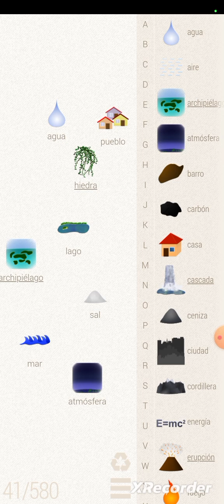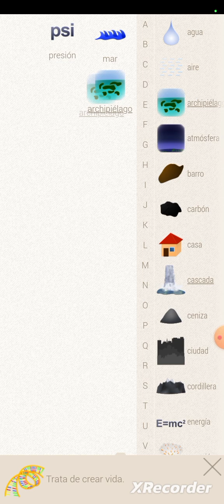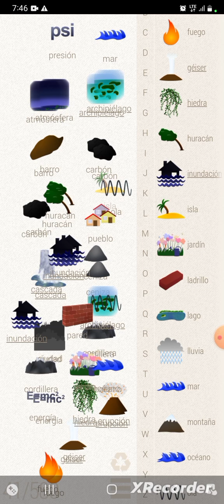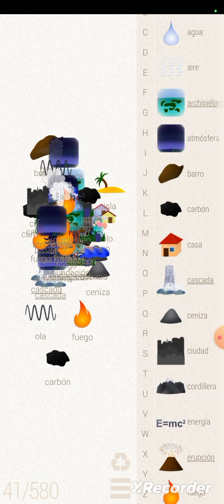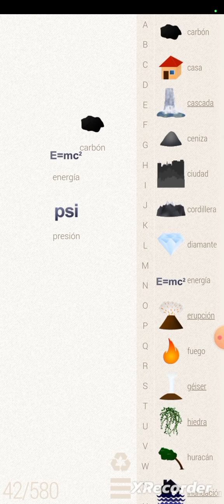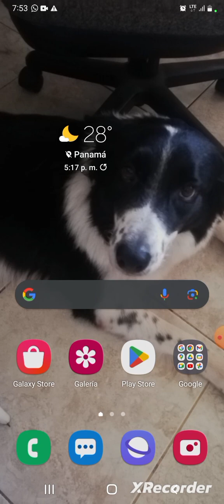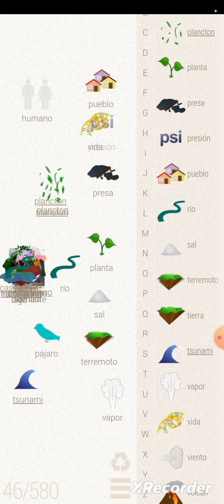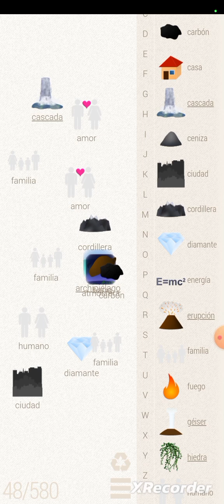Little Alchemy Partida 5